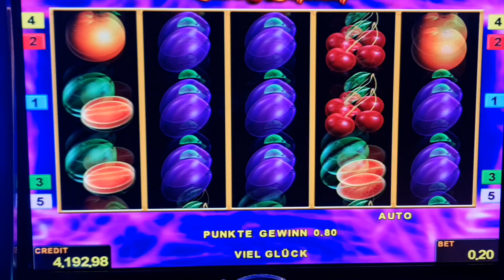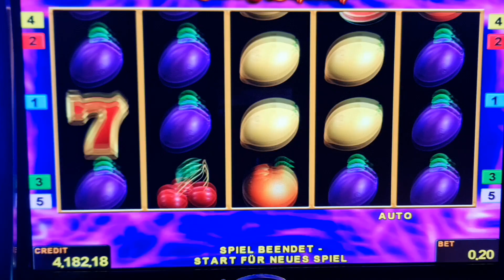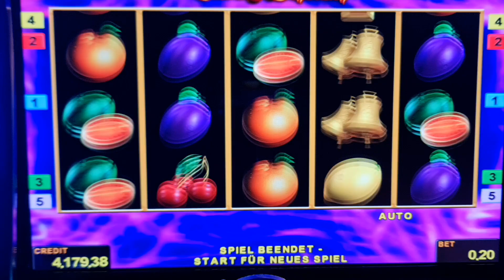Fruit Sensation#2EURO​ BET! Freispiele​!Big​ Win! Novoline​Casino​ Risiko​ Admiral​ Relax​!